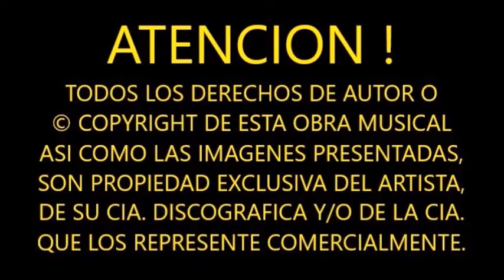"MRS. ROBINSON" SIMON & GARFUNKEL - SUBTITULADA AL ESPAÑOL (1967).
(NOTA: EN LUGAR DE "LA AVENTURA DE LOS ROBINSON", ES "LA AVENTURA DE LA ROBINSON")

ESTA FANTASTICA BALADA RITMICA SIEMPRE HA SIDO UNA DE MIS PREFERIDAS DE LA DECADA SESENTERA ¿ CUANTAS SEÑORAS ROBINSON NO HABRA POR AHÍ ? YO CONOCI A ALGUNAS ….

SRA. ROBINSON: "NOS GUSTARIA AYUDARLA A APRENDER A AYUDARSE A SI MISMA" ...

PERTENECIENTE AL SOUND TRACK DE LA PELICULA “EL GRADUADO” DE 1967 QUE LANZARA A LA FAMA AL JOVEN TALENTO DUSTIN HOFFMAN, “SRA. ROBINSON” LLEGARIA AL NUMERO UNO DE LAS LISTAS DEL BILLBOARD Y GANARIA UN GRAMMY A MEJOR CANCION DEL AÑO.

ESCRITA POR PAUL SIMON Y DIRIGIDA ORIGINALMENTE HACIA LA EX PRIMERA DAMA "ANNA ELEANOR ROOSEVELT" QUIEN AL PARECER ERA DE CASCOS BASTANTE LIGEROS ANTES Y DESPUES DE CONVERTIRSE EN LA ESPOSA DEL 32o. PRESIDENTE DE LOS EEUU (POR EL ESO EL NOMBRAMIENTO DE LA ESTRELLA DE BEISBOL JOE DIMAGGIO A QUIEN AL PARECER "ADMIRABA" MUCHO, PERO QUIEN NO LE HIZO CASO Y TERMINARIA CASANDOSE CON MARILYN MONROE) TERMINO CONVIRTIENDOSE POR ACCIDENTE DE PREMURA DE TIEMPO EN LA SRA. ROBINSON Y ASI FORMAR PARTE DEL FILM.

DE RITMO INCREIBLE DE GUITARRAS ACUSTICAS, LA LETRA ENCAJO PARA PONER EL DEDO EN LA LLAGA AL CUESTIONAR EL COMPORTAMIENTO DE LA SRA. ROBINSON, MADRE DEL PRETENDIENTE DE SU HIJA ELAINE, UN JOVEN RECIEN GRADUADO DE 21 AÑOS A QUIEN TERMINARIA POR SEDUCIR Y LLEVAR A LA CAMA.

UNA DE MIS CANCIONES PREFERIDAS DE LOS 60´s.

QUE LA DISFRUTES TANTO COMO YO !!!